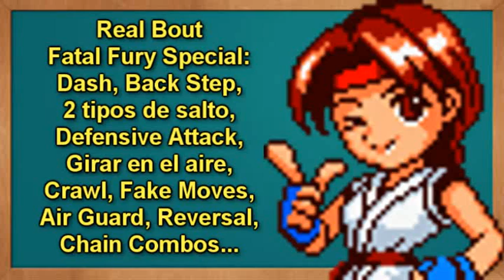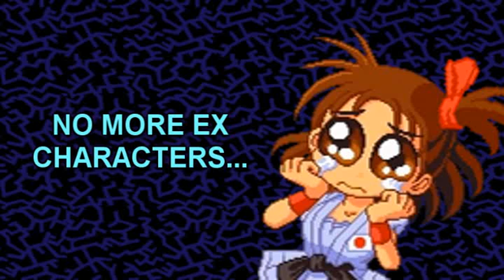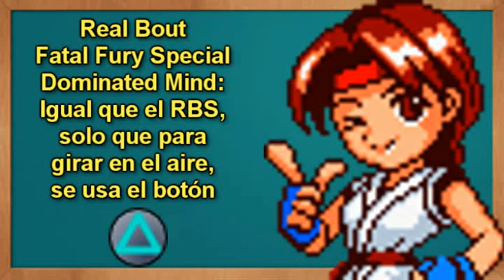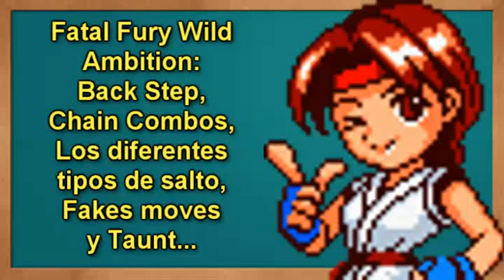Análisis y crítica a la saga Fatal Fury 2/2 (Loquendo)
Y he aquí la ultima parte, pido disculpas por haberme tardado tanto en sacar este análisis.